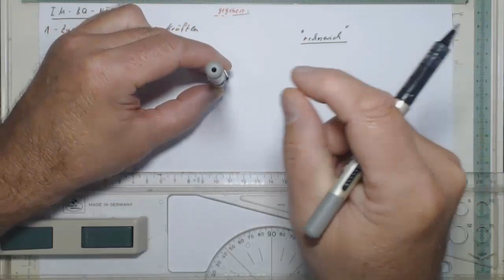zusammenfassen von Kräften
es war im letzten Jahr eine Prüfungsaufgaben, vektorielle Addition von Geschwindigkeiten. Egal ob Kräfte oder Geschwindigkeiten, addiert  werden können Sie grafisch oder rechnerisch, beides wird in dieser Episode gezeigt.